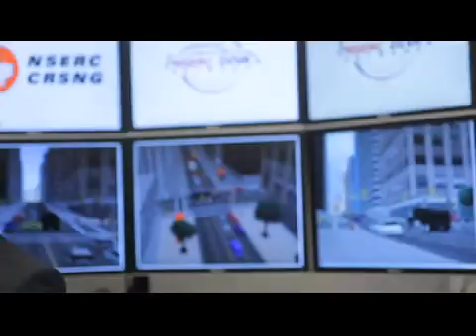Vehicle WiFi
Professor Azzedine Boukerche, the lead on the DIVA project the U of O research program into a huge wifi network for all vehicles in Canada.